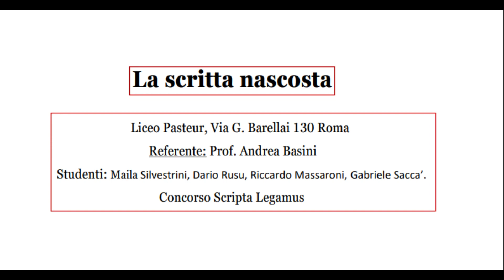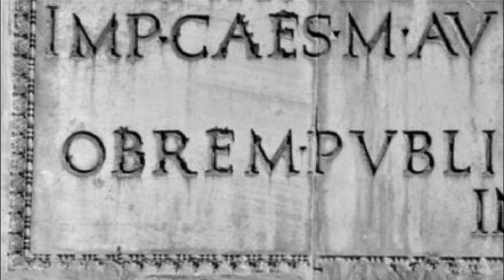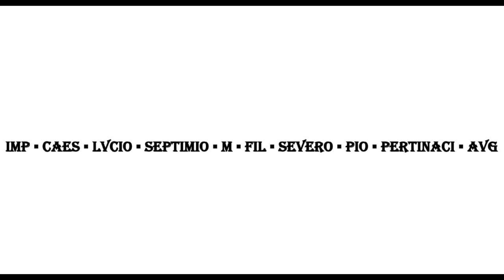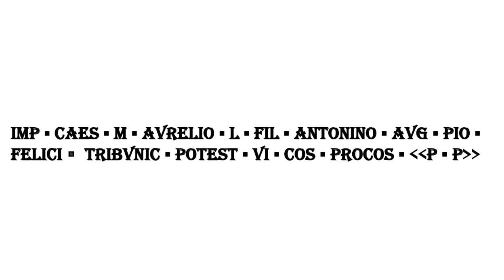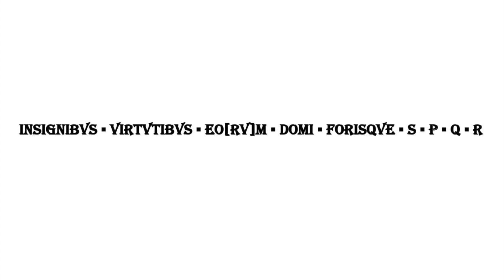La scritta nascosta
Titolo: La scritta nascosta
Studenti: Riccardo Massaroni, Dario Rusu, Gabriele Saccà, Maila Silvestrini
Scuola: Liceo Scientifico Statale Louis Pasteur - Roma
Docente referente: prof. Andrea Basini

L’iscrizione celebrativa presente sull’arco di Settimio Severo collocato nel Foro Romano costituisce un ottimo esempio di damnatio memoriae e di riscostruzione epigrafica